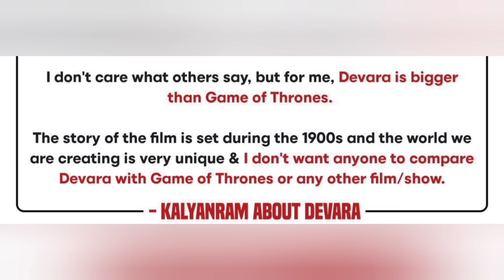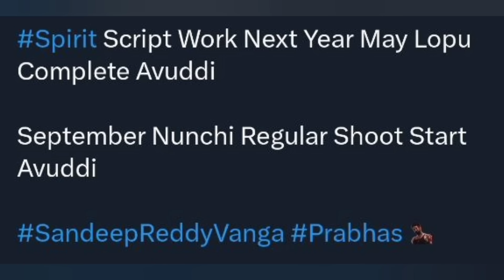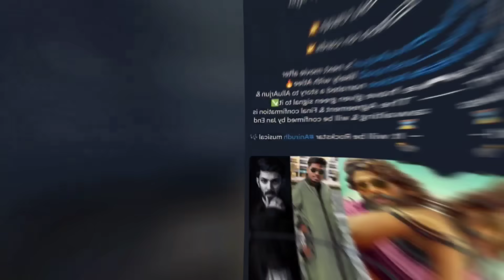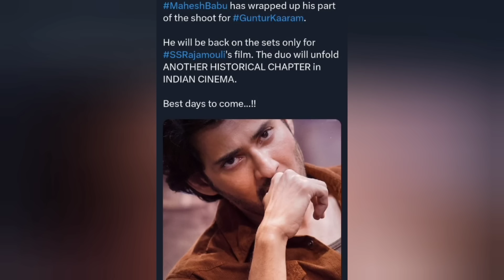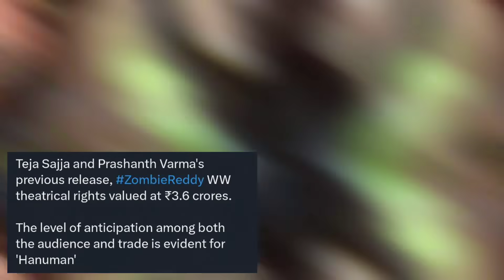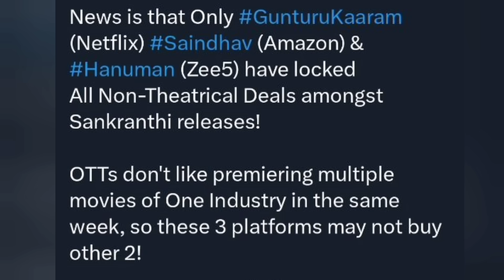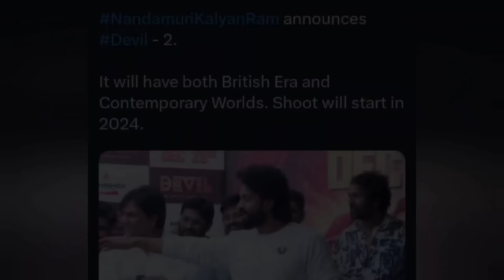Kalki 2898 AD Trailer 🤩, Salaar OTT Release Date 🔥, Leo 2 😱, Guntur Kaaram 😍 | Friday Update #37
Time Code

00:00 - Intro
00:16 - Devra Teaser
01:02 - Prabhas 4 Upcoming Movies
02:59 - Allu Arjun & Atlee Movie
03:27 - Captain Miller Hindi Release Date
03:54 - Guntur Kaaram Movie Update
04:36 - Leo 2
04:48 - Rolex Movie Update
04:59 - Thalapathy 68 Title
05:21 - Hanuman Movie Update
05:59 - Game Changer Release Update
06:10 - Sai Pallavi New Movie
06:29 - OTT Upcoming Movies
06:59 - Devil Movie Update
07:15 - Ayalaan Part 2
07:35 - Hindi Dubbed Movies Release Date